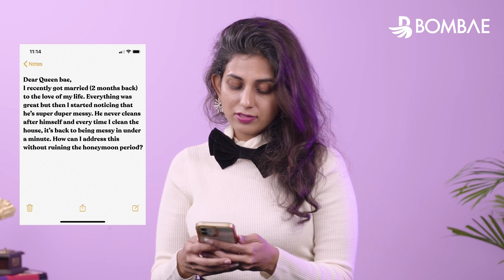Ask Queen Bae | Episode 4 | The Love Edition || Bombae by Bombay Shaving Company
As the season of love makes way to warm our hearts, we kick off the love edition 💟with our queen bae.

We know love is a lot more than happily ever after but we rarely talk about it!
Couples sharing spaces, the need of constant communication, the magic of your love language , and so much more. Hear our queen bae’s take on real, honest love situations that we often find ourselves in!

Keep sending in your love questions and we will answer them all 🥂

Yours smoothly
Team Bombae💜